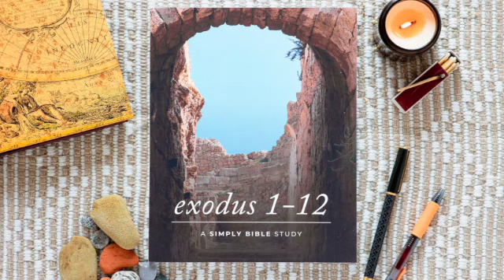Daily Lesson | Exodus 9:1-12